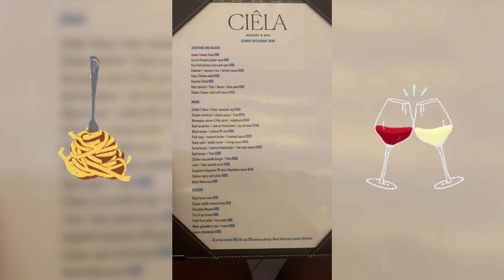The Reason I Don't Speak My Native Language || Lo the Stan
This video started of fun and cute and ended in me spiraling bout one of my biggest insecurities. Living in Zambia as a Zambian not able to speak your native language makes people have all sorts of preconceived notions about you. It hurts me the most when people think I'm a snob but it is what it is.